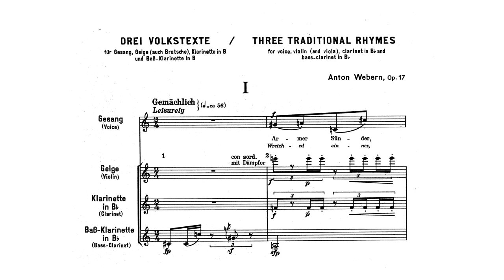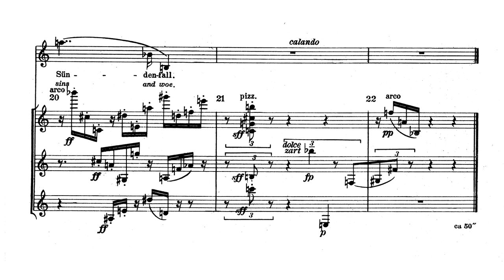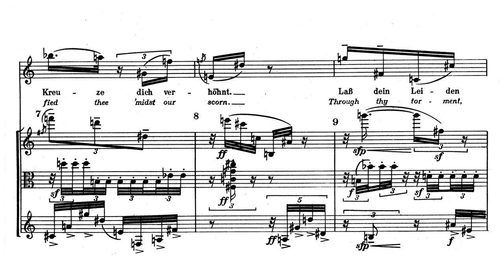Webern: Drei Volkstexte, Op. 17 (Lukomska, Boulez)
Anton Friedrich Wilhelm von Webern (3 December 1883 – 15 September 1945), known as simply Anton Webern] (German: [ˈantoːn ˈveːbɐn]), was an Austrian composer and conductor. Along with his mentor Arnold Schoenberg and his colleague Alban Berg, Webern was in the core of those in the circle of the Second Viennese School, including Theodor W. Adorno, Heinrich Jalowetz, and Ernst Krenek. As an exponent of atonality and twelve-tone technique, Webern exerted influence on contemporaries Luigi Dallapiccola, Krenek, and even Schoenberg himself. As a tutor, Webern guided and variously influenced Arnold Elston, Frederick Dorian (Friederich Deutsch), Matty Niël, Fré Focke, Karl Amadeus Hartmann, Philipp Herschkowitz, René Leibowitz, Humphrey Searle, Leopold Spinner, and Stefan Wolpe.

Webern's music was among the most radical of its milieu, both in its concision and in its rigorous and resolute apprehension of twelve-tone technique. His innovations in schematic organization of pitch, rhythm, register, timbre, dynamics, articulation, and melodic contour; his eagerness to redefine imitative contrapuntal techniques such as canon and fugue; and his inclination toward athematicism, abstraction, and lyricism all greatly informed and oriented intra- and post-war European, typically serial or avant-garde composers such as Olivier Messiaen, Pierre Boulez, Karlheinz Stockhausen, Luigi Nono, Bruno Maderna, Henri Pousseur, and György Ligeti. In the United States, meanwhile, his music attracted the interest of Elliott Carter, whose critical ambivalence was marked by a certain enthusiasm nonetheless; Milton Babbitt, who ultimately derived more inspiration from Schoenberg's twelve-tone practice than that of Webern; and Igor Stravinsky, to whom it was very fruitfully reintroduced by Robert Craft.

During and shortly after the post-war period, then, Webern was posthumously received with attention first diverted from his sociocultural upbringing and surroundings and, moreover, focused in a direction apparently antithetical to his participation in German Romanticism and Expressionism. A richer understanding of Webern began to emerge in the later half of the 20th century, notably in the work of scholars Kathryn Bailey, Julian Johnson, Felix Meyer, Anne Shreffler, as archivists and biographers (most importantly Hans and Rosaleen Moldenhauer) gained access to sketches, letters, lectures, audio recordings, and other articles of or associated with Webern's estate.

0:00 - I.
0:45 - II.
1:53 - III.